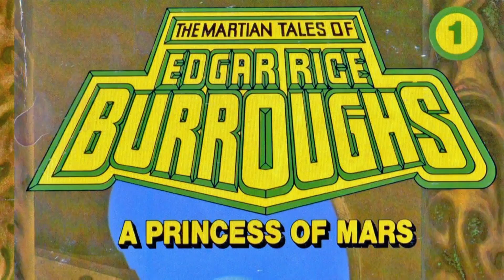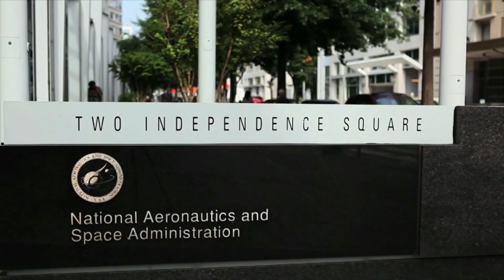Does The Canals Of Mars Prove The Existence Of Martians? | NASA's Unexplained Files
Scientists discuss the canals of Mars, which were first documented by astronomers in the 19th century. Does this prove that Martians exist?